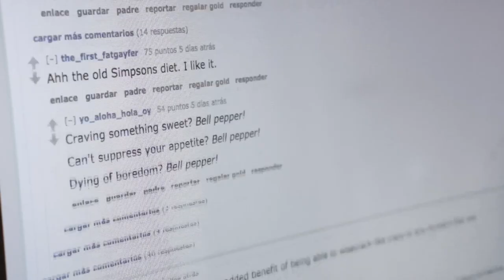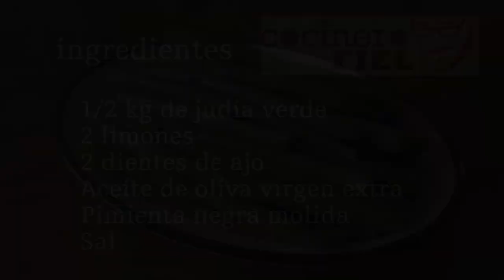JUDÍAS VERDES COMO SNACK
Ingredientes:
1/2 kg de judía verde
2 limones
2 dientes de ajo